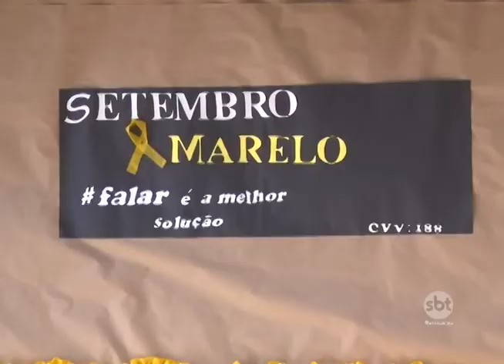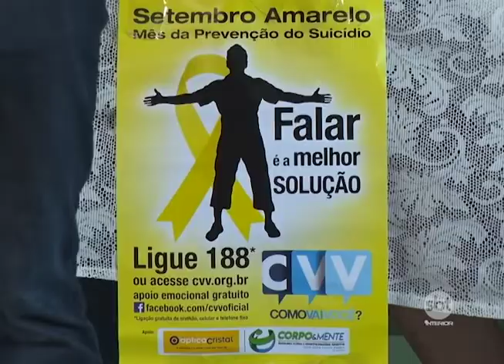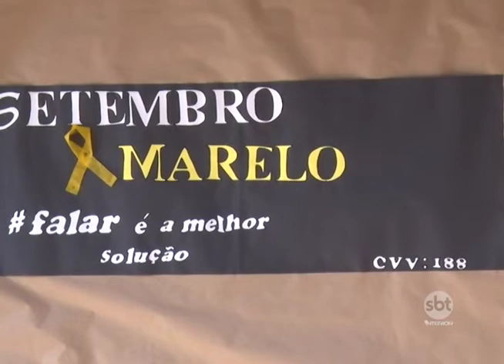Pela vida: campanhas incentivam discussão sobre suicídio